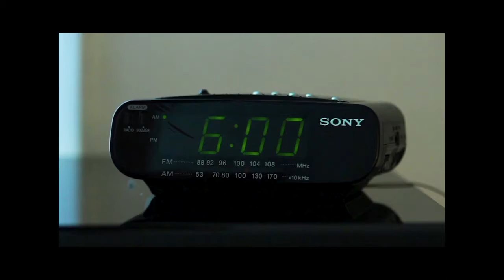2020 Reel for LinkedIn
My professional showreel for 2020 featuring video production work edited in Adobe Premiere Pro, motion graphics work animated in Adobe After Effects, and 3D character animation animated and rendered in Autodesk Maya.